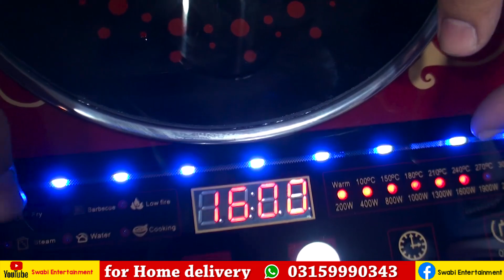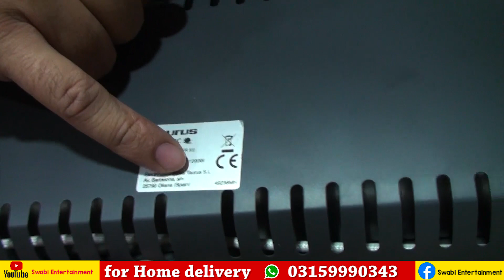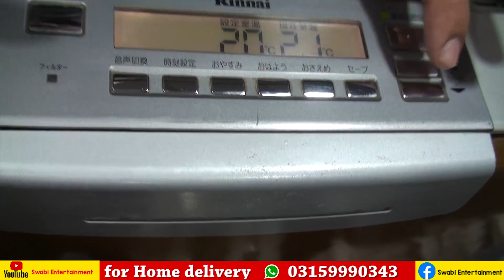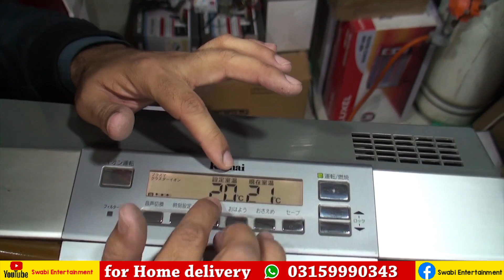Waheed Afzal Electronics Peshawar